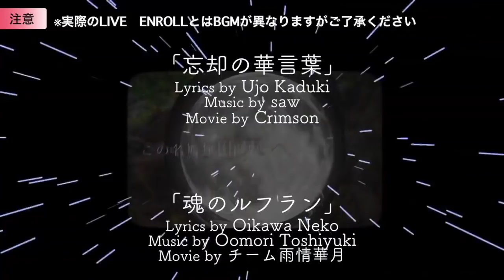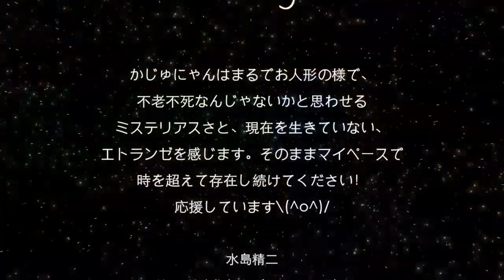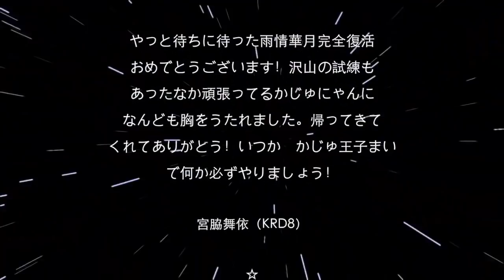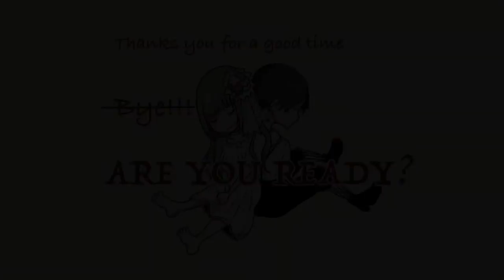ワンマンライブエンディングムービーby王子まこと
雨情華月ワンマンライブ
ハジマリの唄のEDムービー
by 王子まこと

たくさんの方からのメッセージもいただきました！

●【FANICON】
1対1でのトークルームや、アプリでしか見れない限定動画やライブ配信、オフ会のお知らせなどある予定です！

※7日間無料
参加費：500円(税込)/月
無料期間中の解約可能です。

●【通販開始】
写真集、Tシャツ、タオル、祈りの唄のDLカードなど通販があります！！

（《雨音のラプソディ》《月うさぎのシエスタ》《忘却の華言葉》 by saw）

（《月光浴》
by  詩、曲 PAX JAPONICA GROOVE）

（iTunes、apple music、amazon music、spotify、line music、google 、play music、awaにて、全四曲 配信中です！）